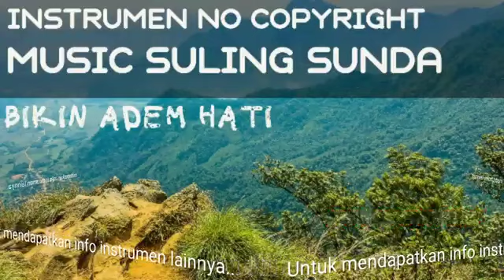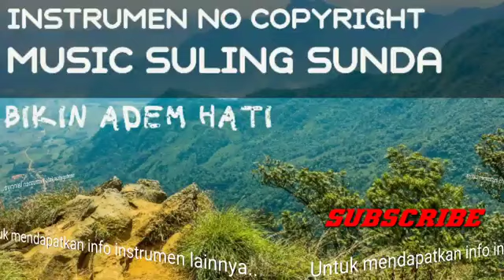instrumen sunda merdu banget